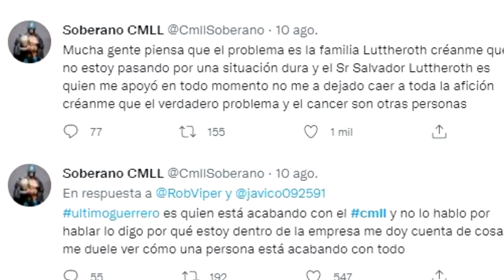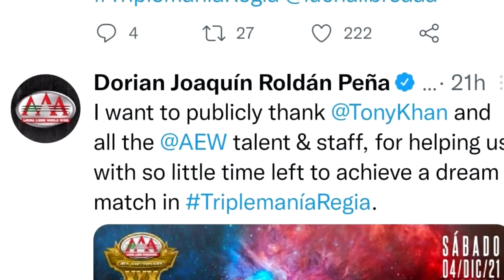AAA se burla de Cibernetico,Soberano listo para Guerrero,Wagner y Triplemania,GCW-ROH salvan Dorian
1- Soberano Jr. listo para Ultimo Guerrero
2- Dr. Wagner Jr. Juega con Triplemania Regia
3- Charly Manson descarta CMLL
4- GCW y ROH salvan a Dorian Roldan